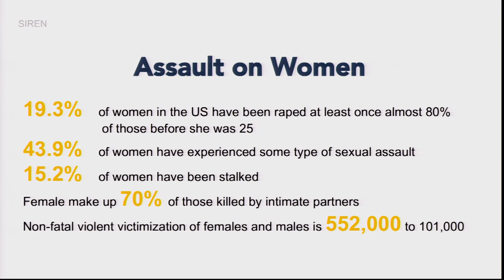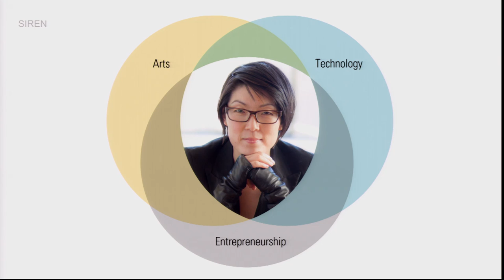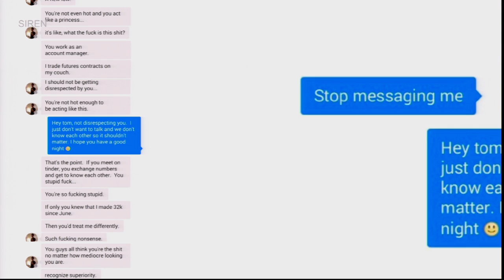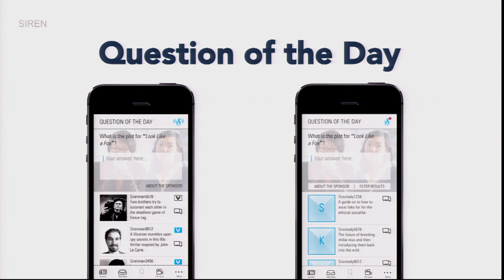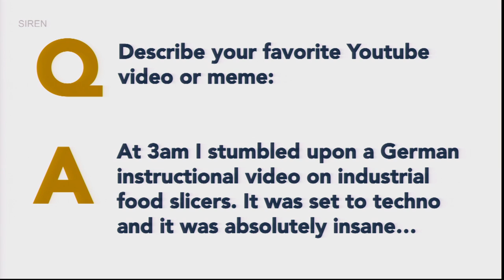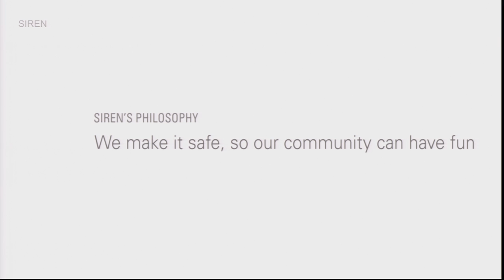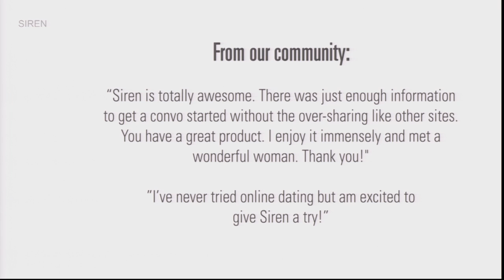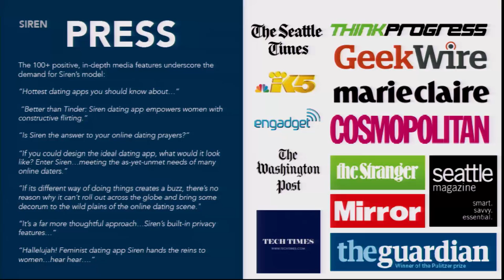Susie Lee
Susie Lee at CreativeMornings Seattle, January 2015. Free events like this one are hosted every month in dozens of cities. Discover hundreds of talks from the world's creative community